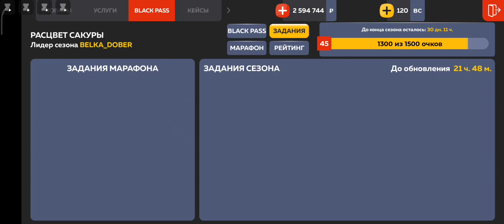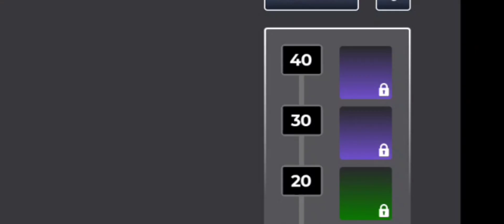#2 путь до ТК / Заработал 500.000 за час?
Привет.А ты хочешь кататься на крутых тачках или же быть бандитом?Тогда скачивай приложение БлекРаша blackrussia тут ты можешь стать кем угодно,Бандитом,бизнесменом,блогером,мусорщиком,
шахтёром или даже стать президентом.

BMW M5 E34 Drift

Сервер: Yakutsk

Ник: Ilya_Kaoru

Тик ток mrurban sheih Black Russia Crmp Kavkaz Krasnodar Matreshka Rp Red Online Rp black russia ekaterinburg Tambov blue black russia mobile Блек Раша Крмп Мусоровоз Михалыч Заработка Работа блек раша перекуп блекраша крмп новый способ заработка блек раша перекуп блек раша путь блек раша блек раша обнова.

ilya